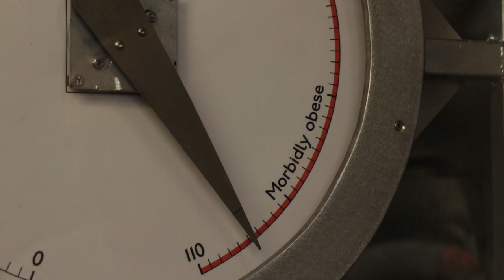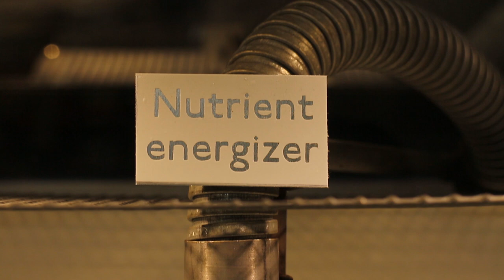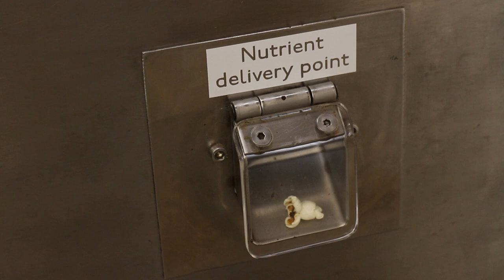INSTANT WEIGHTLOSS Arcade machine dispensing weight free nutrition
An arcade machine made in 2003 and rebuilt for Novelty Automation.
I find that writing down the process is a way of letting go of a project so I can move onto the next one.